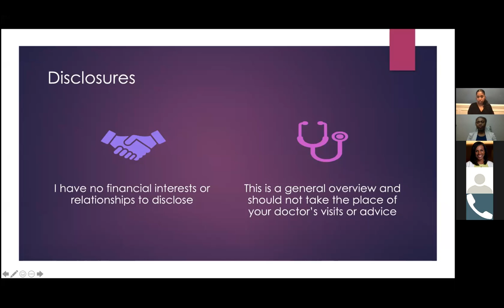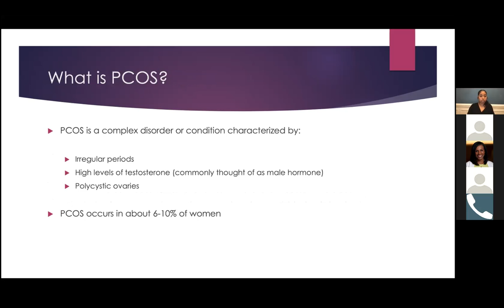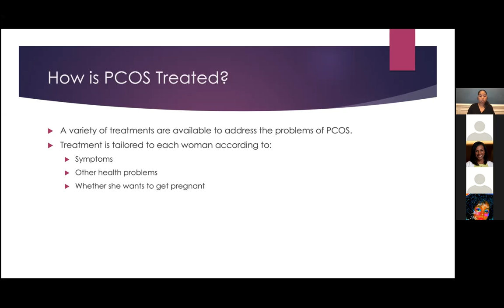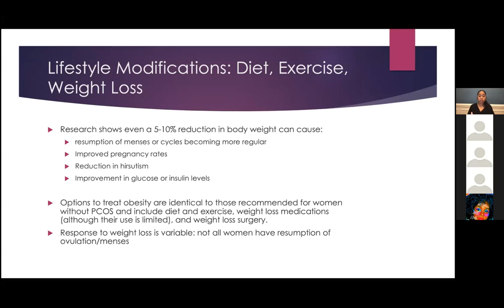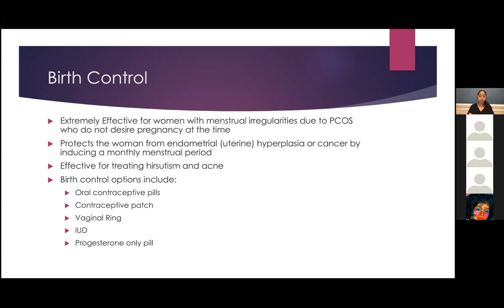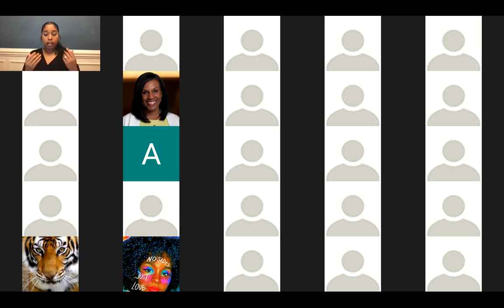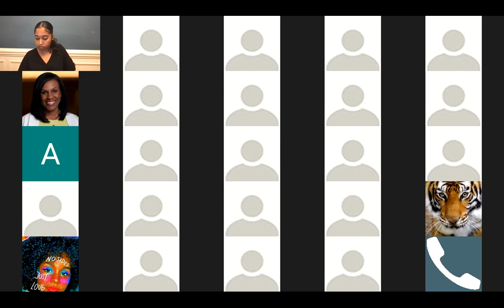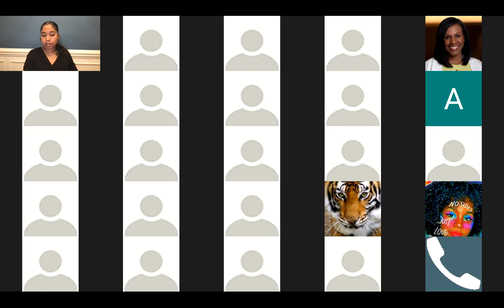Dr. Ashley WongK Discusses PCOS & Women's Health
An allopathic approach to PCOS and Women's Health

We’re on a mission to help you live a healthier, happier life.

Pure Life Natural Health and its presenters do not provide medical advice. It should not be taken as professional medical advice or used as a substitute for medical care. A physician or other healthcare professional should be consulted before taking any medication, nutritional, herbal supplement,  performing exercise or treatments of any kind.